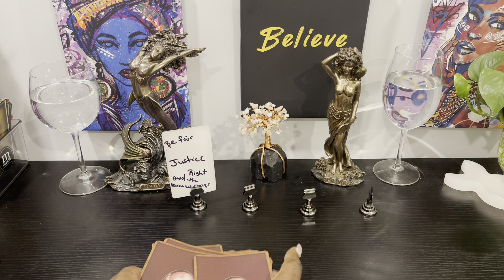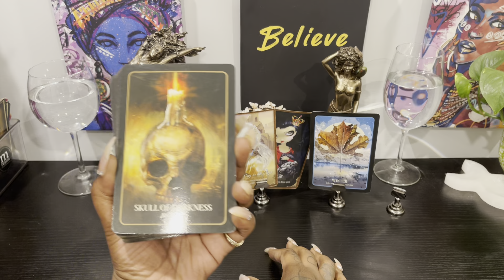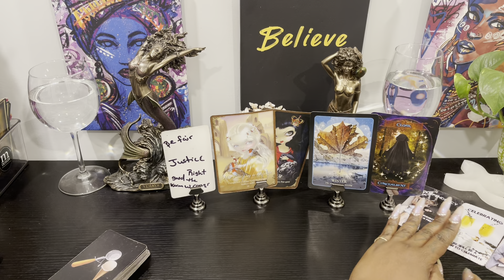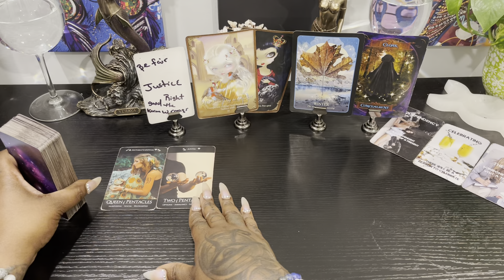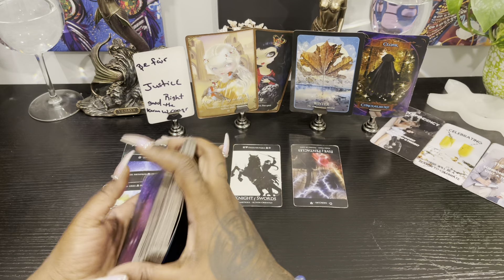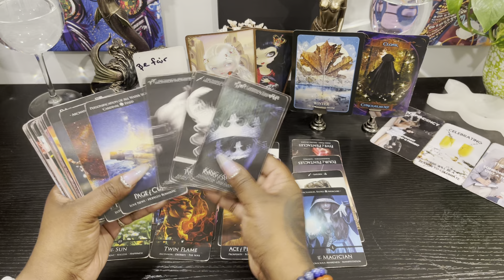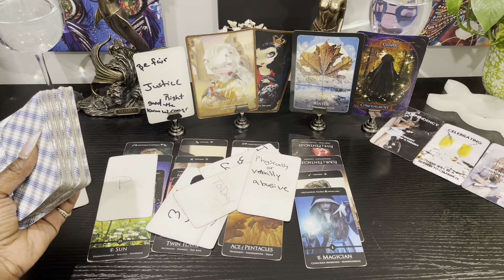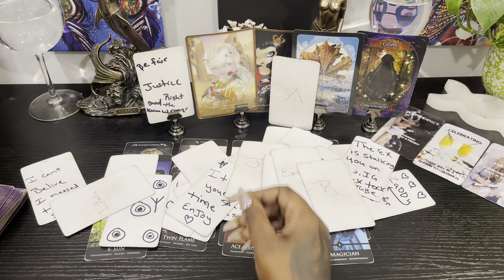Virgo ♍️ your getting wat you want this week ✨✨✨